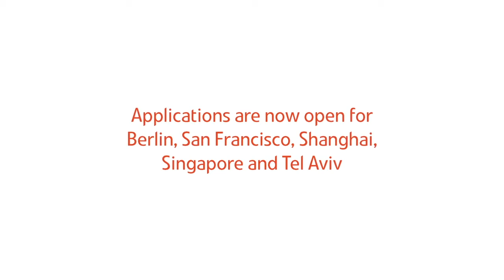Ebilities - Australian Landing Pad Participant, Singapore